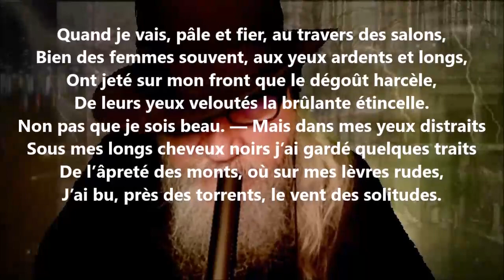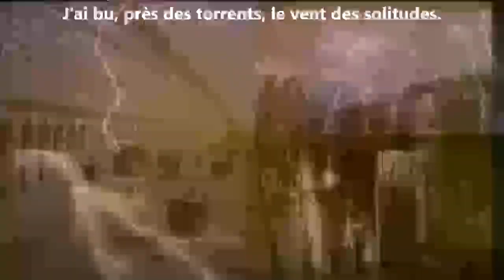Blasphème et prière VII - Étienne Eggis lu par Yvon Jean